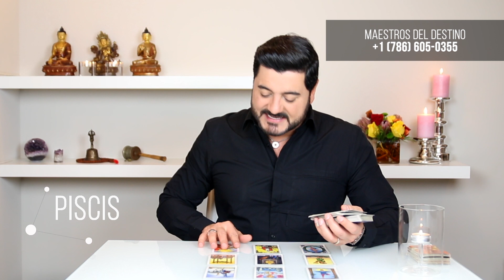PISCIS | 22 AL 28 DE MAYO | HORÓSCOPO SEMANAL | ALFONSO LEÓN ARQUITECTO DE SUEÑOS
Bienvenidos con toda la mejor energía en esta gran conexión donde te doy el horóscopo semanal, donde celebro la apertura de este nuevo ciclo con ustedes, estos días serán de gran limpieza y transformación energética, exprésate, intégrate y conquista tus sueños en estos días que serán clave para muchos, espero que disfruten de su pronostico como también de todo lo que les esto entregando, pendientes de lo que vivirán en esta gran semana, espero sus comentarios y escribeme desde donde te conectas para estar en conexión total.

Doy gracias a quienes apoyan este maravilloso canal de Youtube y son patrocinantes oficiales de mis videos.

Mil gracias por tan buena vibra quien siempre te envía las mejores energías y muchas bendiciones.

Alfonso León
Arquitecto de Sueños